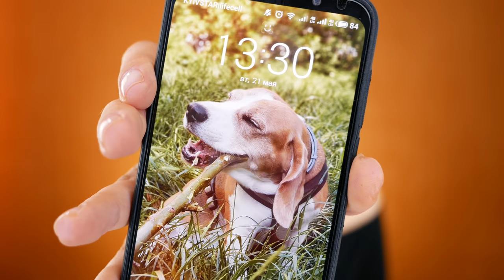МАКИЯЖ САМОЙ ДОРОГОЙ КОСМЕТИКОЙ 💰Что действительно стоит своих денег, а что легко заменить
В этом видео я делаю макияж самой дорогой косметикой, которая есть у меня в коллекции.

В видео я показывала:

5) Тональная основа La Mer the Soft Fluid Long Wear Foundation (11 Linen)

* ВИДЕО НЕ СОДЕРЖИТ РЕКЛАМУ ИЛИ ПРОДАКТ - ПЛЕЙСМЕНТ